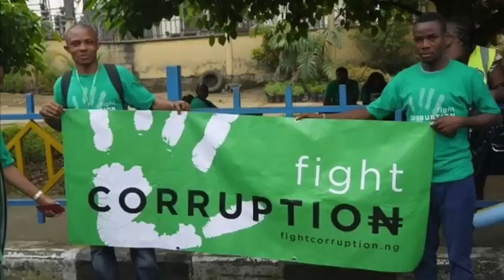EA2 Reimaging the Implications of President Peter Obi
Reimagining the implications of President Peter Ob

I know some people in a bid to falsely sound tolerant; flippantly say "it is just politics" suggesting we (the Obedient/ObiDatti) should not take our future and that of our children seriously, thus; hiding the dark side of Nigerian politics (violent impunity, violent lawless, malevolent disregard, violent hubris, criminally corrupt, mind blowing shamelessness, vagrant waste, depraved dishonesty, even outright madness). The consequences are there for all to see, Nigerians’ lives are nasty, short, and brutish. Mark my word, in this 2023 presidential election, Nigerians have a date with history.

A vote for Peter Obi, is a vote for faith and hope; a vote for decency and integrity; a vote for compassion and empathy; a vote for public service and production; a vote for competency and capacity; a vote for accountability and transparency; a vote to provide good role model for our children and youths; a vote for an innovative future for all Nigerians that I think should be  hinged on a 16-year futuristic plan for presidential leadership in Nigerian - first 8 years by Mr. Peter Obi, the second 8 years by Dr Yusuf Datti Baba-Ahmed; After these 16-year futuristic leadership projections come to past, I am of the view and hopeful that virtually every area of our national development in Nigeria will be at par (at least heading there)  with the first world nations.

By Charles Okonkwo, Ph.D